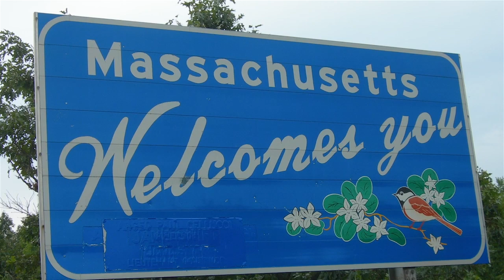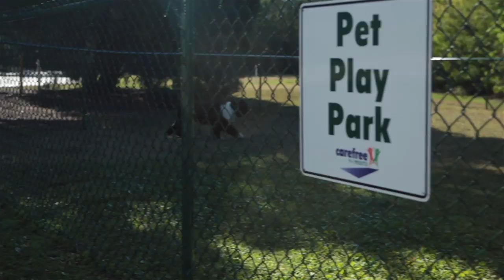Carefree RV Resorts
Carefree RV Resorts is a family of over 64 RV Resorts and Manufactured Home Communities located throughout Florida, Texas, North Carolina, New Jersey, Massachusetts, Arizona and Ontario, Canada. Our vibrant communities cater to the energetic, active adult or family that is seeking an engaging, dynamic leisure resort lifestyle with an exciting mix of events and activities.

A stay at Carefree means you'll find well-maintained grounds, an events packed rec hall, happy pets and happy campers and a pool, lake or ocean at almost every park, an assortment of outdoor recreation and a social calendar filled with activities.

to see how you can start living Carefree!